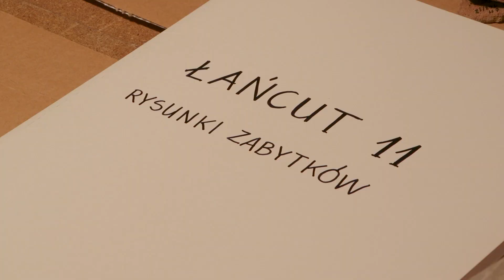PRACA PO ARCHEOLOGII?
Zastanawiasz się, czy studiować archeologię?
Poznaj losy absolwentów Instytutu Archeologii Uniwersytetu Rzeszowskiego.
Okazuje się, że dla archeologów pracy jest sporo!

realizacja Bartosz Babelski